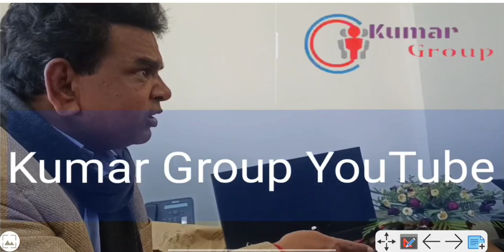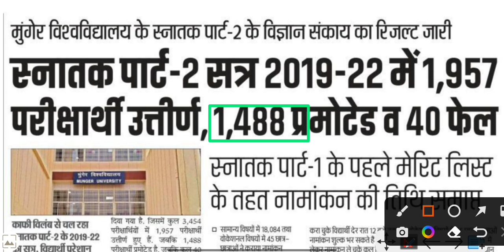Munger University प्रमोट विद्यार्थी परेशान।VC & Exam Controller क्या बोले है सुने।@KumarGroup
Munger University प्रमोट विद्यार्थी परेशान।VC & Exam Controlar  क्या बोले है सुने।@KumarGroup

Munger University Today News LLB Exam 2022 PG Result Part-1&2 Exam Notice‎‎@Kumar Group      14 September 2022
Munger University Today Important News Part-1 Admission 2022, Part-1 Part-2 Exam, Part-3 Marksheet, PG Semester-1,3,5 Result All Notice‎‎@Kumar Group    13 September 2022
Munger University PG/UG Merit List प्रकाशित। Admission इस दिन।/ Part-1,Part-2,Backlog Result/ Part-1 Session 2021-24 Exam Form कब से भराएगा..?@Kumar Group
Munger University PG Semester-1 Session 2021-23 Merit List /UG Part-1  Session 2022-25 B.A,B.Sc, B.Com,BCA,BBA, Bio-tech Merit List प्रकाशित।
@Kumar Group
Munger University Today News/ UG/PG Merit List 2022/13 September की होगी या नहीं.?/Part-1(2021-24) Exam फॉर्म कब भराएगा?
@Kumar Group

🔥My Queries 🔥
Munger University Part 2 Admission2022 kaise kare
Munger University Part 2 Admission session 2019-22 kab se hoga
Munger University Part 1 exam form session 2021-24 update news

Munger University Part 1 registration session 2022-25